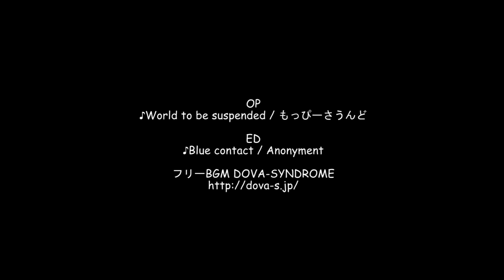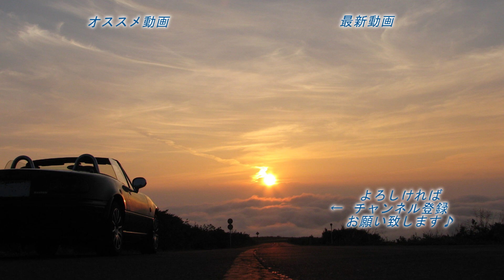【後方視点】鳥海グリーンライン / 秋田県由利本荘市～にかほ市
ルート詳細

鳥海山の北側。秋田県由利本荘市からにかほ市を走る鳥海グリーンライン。
その鳥海グリーンラインを由利本荘市からにかほ市までの約40km（迂回路ありで約49km）のドライブ。
なお、撮影日の2019.08では一部通行止めの為、迂回路を使用しています。

2019.10に通行止めは解除された模様です。

撮影：2019.08

この動画は
鳥海グリーンライン / 秋田県由利本荘市～にかほ市

OP
♪World to be suspended / もっぴーさうんど
ED

本編
♪graphiqsgroove